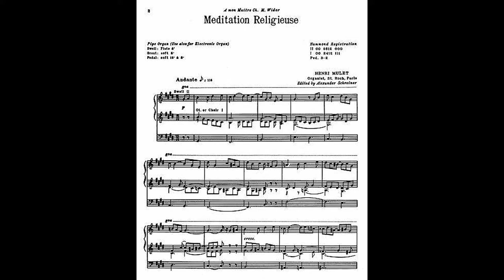"Meditation Religieuse" from FRENCH MASTERWORKS FOR ORGAN by Henri Mulet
Henri Mulet (1878–1967) was a French composer, organist, harmoniumist, and cellist who studied at the Paris Conservatoire. His most notable works are for organ.